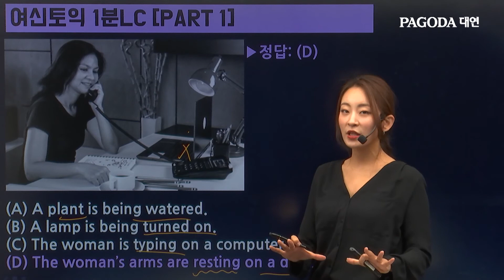나영쌤의 1분적중LC★실전문제풀이 37탄! [파고다대연 여신토익 황나영]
여신토익 황나영 쌤 1분LC 🌸

🔹파고다대연 공식 1타 여신토익 •_____•
🔹학생수 1위! 수강후기 1위! 추천수 1위!
.[RC여신 김유경]✖️[LC여신 황나영]
🥇토익이 쉬워지는! 점수가 보장되는! 토익 신세계
🥇파고다대연, 여신토익🥇
✔️상담카톡 플러스친구 : ‘여신토익’ 검색